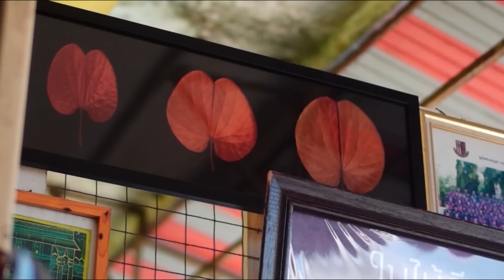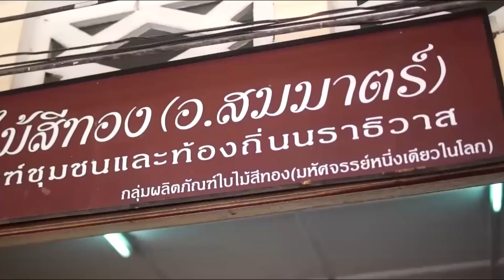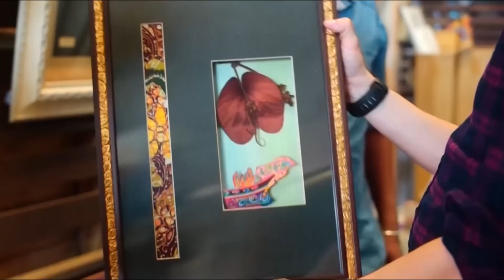กบนอกกะลา : ใบไม้สีทอง หนึ่งเดียวในโลก ช่วงที่ 1/4 (28 ก.ค 58)